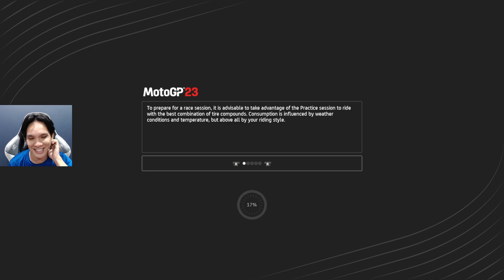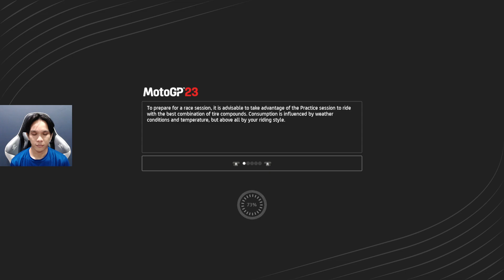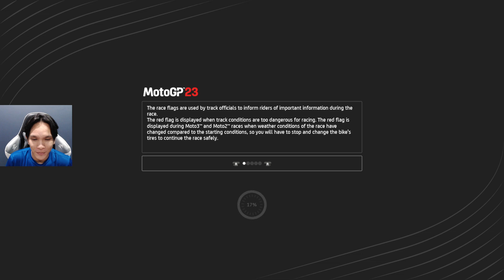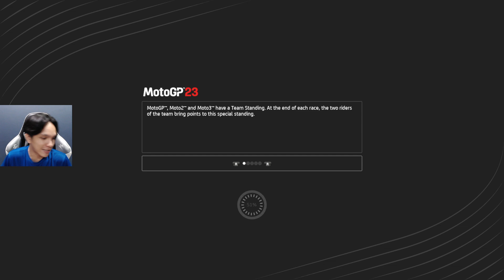Lawan Agresif? Kita Balas Dengan Prestasi! - MotoGP23 Gameplay Career Mode #5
Detik - detik P1 malah kena tabrak, kita kejar!

Spesifikasi PC dari Riyorexz:

- VGA RX6800XT
- Ram 16GB
- Gamepad Logitech Wireless F710